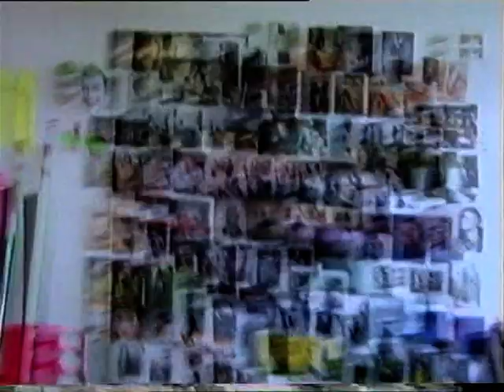Keupr/van Bentm - 'K/vB Universe' - fall 2000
Keupr/van Bentm's video clip in collaboration with film maker Bart Hoeve for VPRO's Bonanza, made in the fall of 2000.